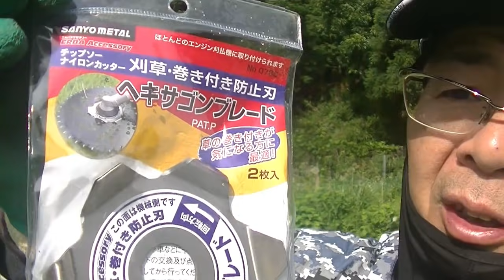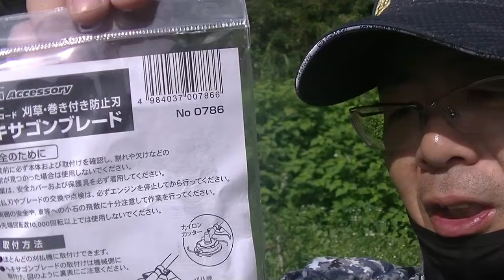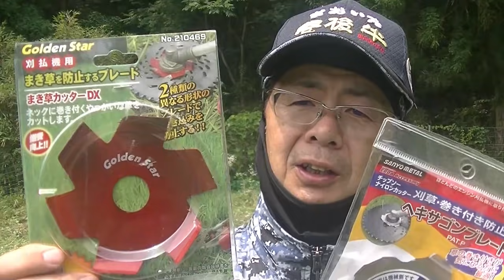ツル草や背の高い草刈り｜今回はヘキサゴンブレードを試してみた！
巻き草カッターＤＸ動揺にツル草は切れるが振動が出る気がする！
・三陽金属 刈払機用ヘキサゴンブレード